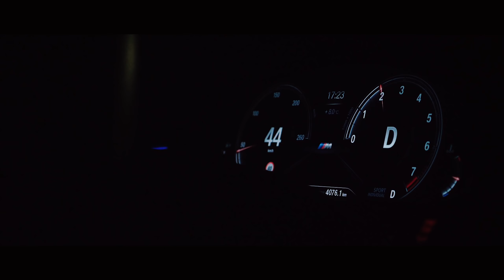POJECHALIŚMY DO DOMU DZIECKA *w święta*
Dziękujemy wszystkim, którzy wsparli naszą akcje :) - Zostawcie lajka i komentarz, dla zasięgu!